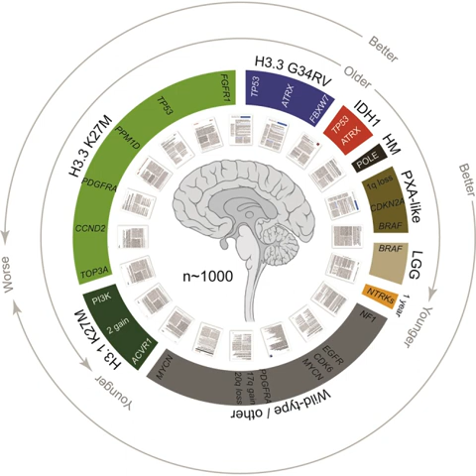Meta-analysis | Wikipedia audio article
00:02:52 1 History
00:05:28 2 Advantages
00:06:53 3 Steps in a meta-analysis
00:09:45 4 Methods and assumptions
00:09:55 4.1 Approaches
00:12:05 4.2 Statistical models for aggregate data
00:12:16 4.2.1 Direct evidence: Models incorporating study effects only
00:12:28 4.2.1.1 Fixed effects model
00:13:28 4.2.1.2 Random effects model
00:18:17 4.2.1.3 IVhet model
00:21:06 4.2.2 Direct evidence: Models incorporating additional information
00:21:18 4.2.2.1 Quality effects model
00:23:20 4.2.3 Indirect evidence: Network meta-analysis methods
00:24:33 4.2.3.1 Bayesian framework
00:26:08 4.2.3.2 Frequentist multivariate framework
00:27:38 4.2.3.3 Generalized pairwise modelling framework
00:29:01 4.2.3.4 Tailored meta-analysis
00:29:51 4.3 Validation of meta-analysis results
00:31:19 5 Challenges
00:32:26 5.1 Publication bias: the file drawer problem
00:37:17 5.2 Problems related to studies not reporting non-statistically significant effects
00:38:31 5.3 Problems related to the statistical approach
00:40:33 5.4 Problems arising from agenda-driven bias
00:45:20 6 Applications in modern science
00:48:28 7 See also

- Socrates

SUMMARY
A meta-analysis is a statistical analysis that combines the results of multiple scientific studies. Meta-analysis can be performed when there are multiple scientific studies addressing the same question, with each individual study reporting measurements that are expected to have some degree of error. The aim then is to use approaches from statistics to derive a pooled estimate closest to the unknown common truth based on how this error is perceived. Existing methods for meta-analysis yield a weighted average from the results of the individual studies, and what differs is the manner in which these weights are allocated and also the manner in which the uncertainty is computed around the point estimate thus generated. In addition to providing an estimate of the unknown common truth, meta-analysis has the capacity to contrast results from different studies and identify patterns among study results, sources of disagreement among those results, or other interesting relationships that may come to light in the context of multiple studies.A key benefit of this approach is the aggregation of information leading to a higher statistical power and more robust point estimate than is possible from the measure derived from any individual study. However, in performing a meta-analysis, an investigator must make choices which can affect the results, including deciding how to search for studies, selecting studies based on a set of objective criteria, dealing with incomplete data, analyzing the data, and accounting for or choosing not to account for publication bias. Judgment calls made in completing a meta-analysis may affect the results. For example, Wanous and colleagues examined four pairs of meta-analyses on the four topics of (a) job performance and satisfaction relationship, (b) realistic job previews, (c) correlates of role conflict and ambiguity, and (d) the job satisfaction and absenteeism relationship, and illustrated how various judgement calls made by the researchers produced different results.Meta-analyses are often, but not always, important components of a systematic review procedure. For instance, a meta-analysis may be conducted on several clinical trials of a medical treatment, in an effort to obtain a better understanding of how well the treatment works. Here it is convenient to follow the terminology used by the Cochrane Collaboration, and use "meta-analysis" to refer to statistical methods of combining evidence, leaving other aspects of 'research synthesis' or 'evidence synthesis', such as combining information from qualitative studies, for the more general context of syste ...